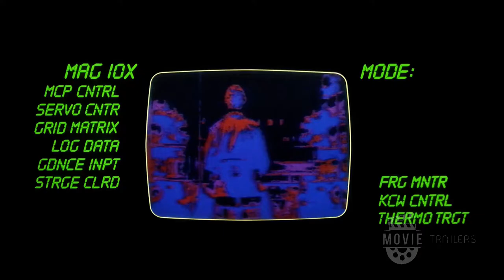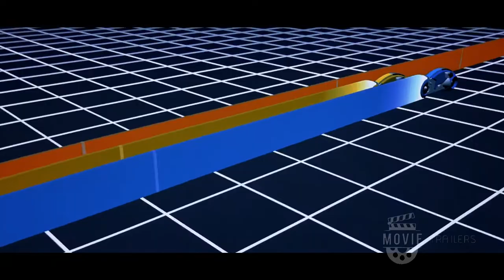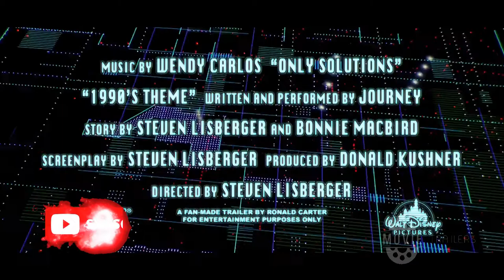🎥 TRON Original Movie Trailer 1982 Classic Trailer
When talented computer engineer Kevin Flynn discovers that Ed Dillinger, an executive at his company, is stealing his project, he tries to hack into the system. However, Flynn is transported to the digital world in an antagonistic program.

Release Date: August 12, 1982
Director: Steven Lisberger
Production: Donald Kushner
In Brazil: Tron - An Electronic Odyssey
Production Company(s): Kushner-Lisberger Studios